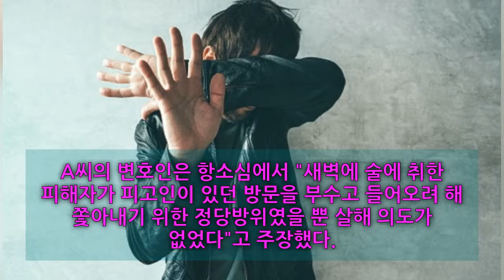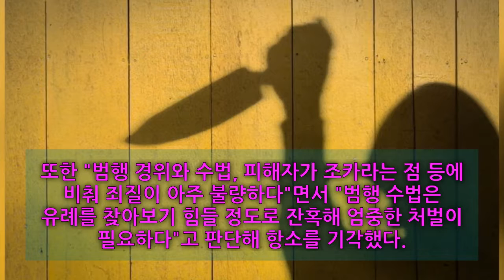사건사고 ♥ "집에서 나가라"는 말에 흉기로 조카 50번 찔러 죽인 외삼촌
► Description:사건사고 ♥ "집에서 나가라"는 말에 흉기로 조카 50번 찔러 죽인 외삼촌